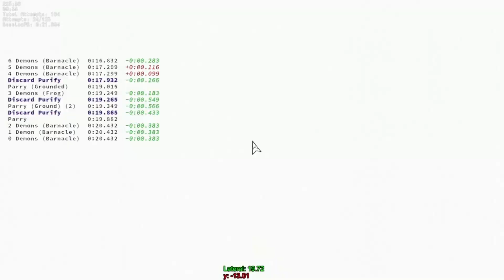Glass Port Emerald Medal | Sub-48 Min Overall in Neon White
Been playing Neon White a bit in my free time, but I finally hit sub-48 minutes on the overall leaderboard. (Gonna keep pushing on my own but thought this was a cool vid.)